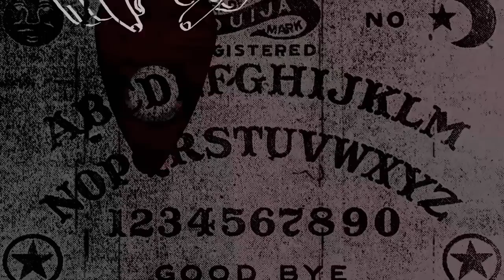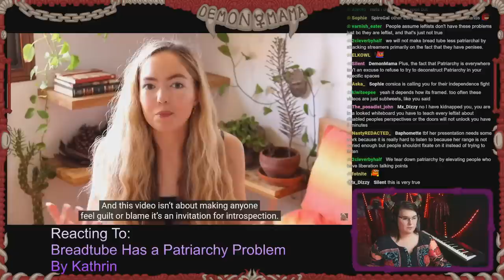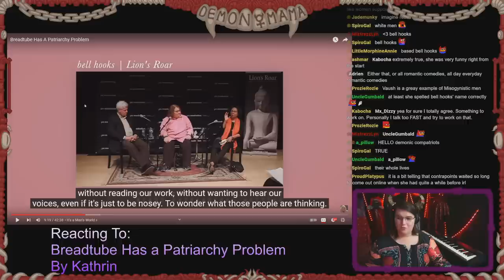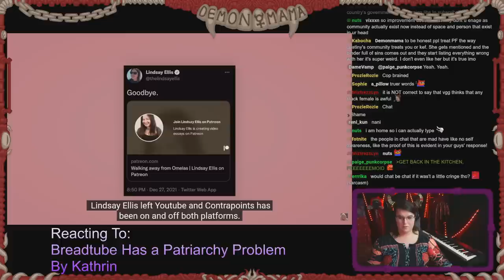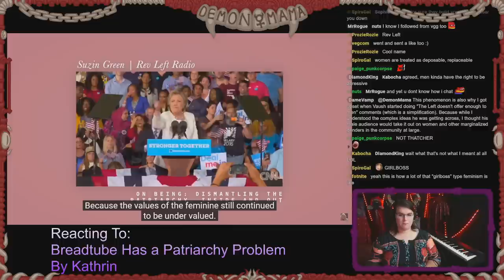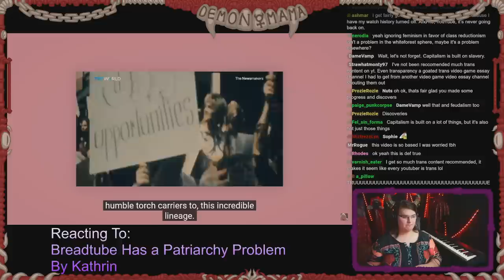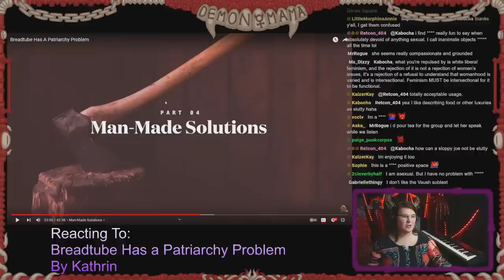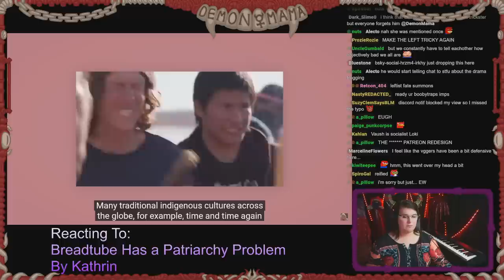The BEST Breadtube Critique YOU Never Saw (Reacting to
Hey yall. Editor here. I made an oopsie, and a pretty big one. I didn't double check my work. and it seems the video ends abruptly. We debated taking down the video and re-uploading the whole thing, we may still do that. but here is the timestamp of where the video left off to the full vod.